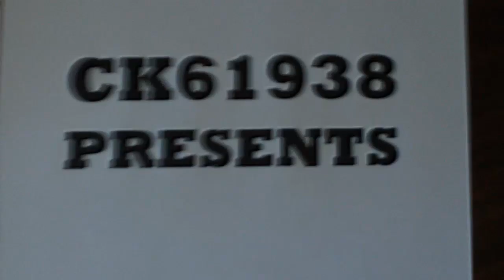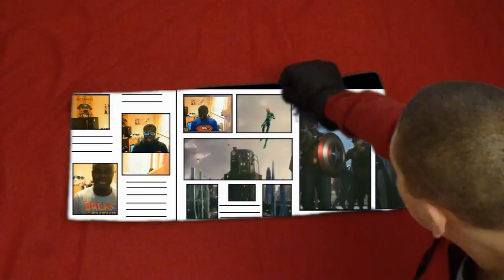Entries for Movie Review intro